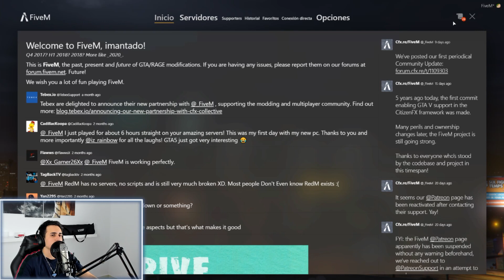¡¡CONCHI CAE EN UNA TRAMPA Y F*LLA CON SU NIETO!! 👵🏼 || GTA V Roleplay #2 [Spain RP]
Conchi cae en una trampa donde se deberá disfrazar y tirarse a una persona... pero... lo que no sabes es que ese es su NIETO!!
⬇ LEE MÁS ⬇

GRACIAS a todos por el apoyo que estáis dando en TWITCH, jamás me lo hubiera imaginado 💜